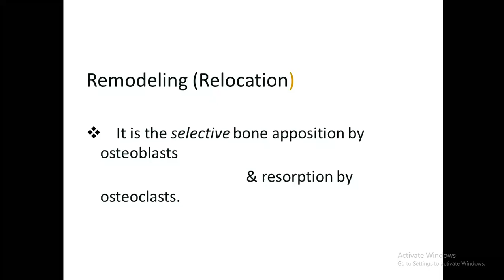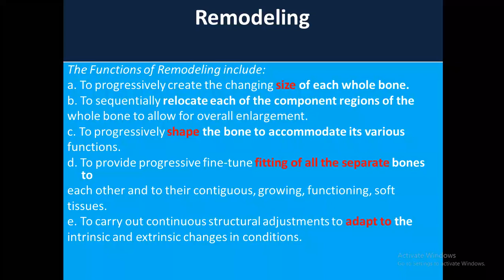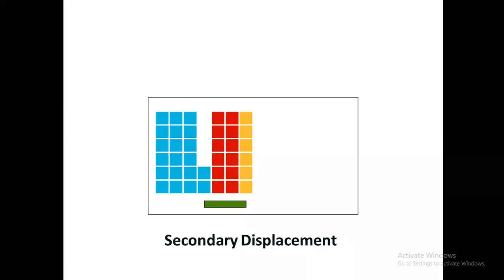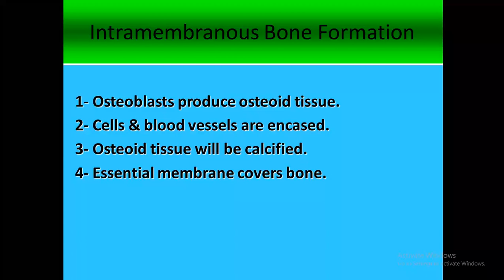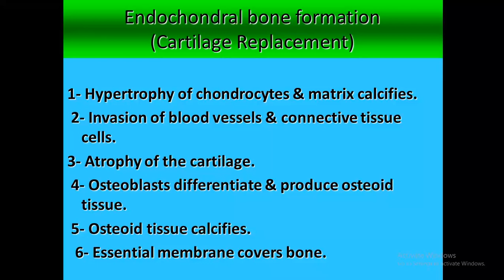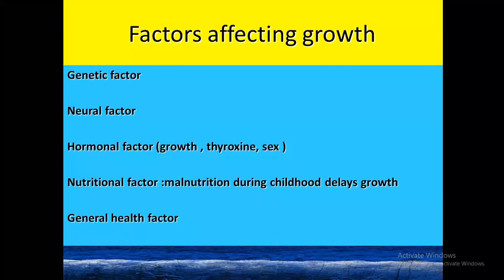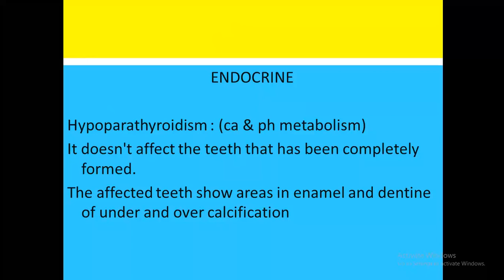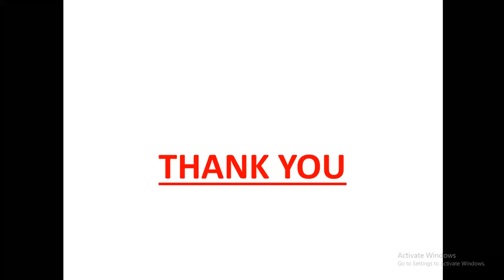3- growth and development of head & face part ll